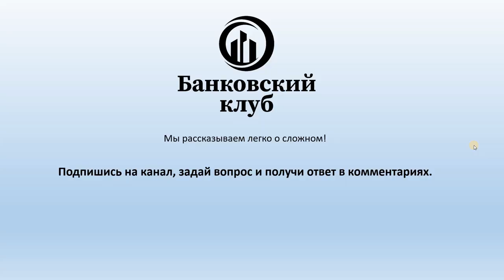Ощадбанк не будет гарантировать возврат 100% вкладов! | Ощадбанк переходит на Фонд гарантирования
В начале апреля 2022 года Ощадбанк анонсировал информацию о том, что не будет гарантировать возврат 100% вкладов, которые были гарантированы государством. Теперь Ощадбанк переходит на гарантирование вкладов до 600 000 грн Фондом гарантирования вкладов.
Теперь, после 3х месяцев, после военного времени, депозиты Ощадбанка будут гарантироваться лишь ФОндом гарантирования фкладов физических лиц и до суммы 600 000 грн. Гарантирование депозитов на 100% от государства уже не будет!